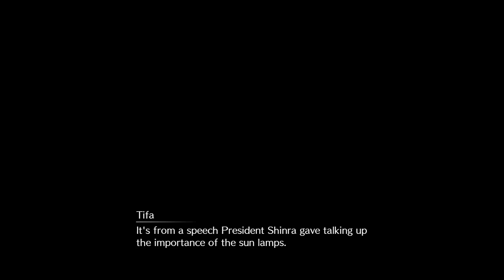Stay Bad - FFVII Remake - Hard Mode Walkthrough - Chapter 6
This is Chapter 6 of our complete hard difficulty playthrough on Final Fantasy VII Remake with the simplest strategy I could think of.

The game has quite a few mechanics that make it easier if you're willing to "git gud" and learn them.  I don't like spending time in menus or figuring out max strats.  I guess you could say I prefer to stay bad, and if you follow this guide, you can too!

LOADOUT:
Cloud - Hard Edge (6 slots) - Lightning-Elemental, HP Up, HP Up, MP Up, MP Up
Supreme Bracer - Healing, Revive, First Strike
Gotterdammerung, Bahamut Summon
Tifa - Metal Knuckles (6 slots) - Lightning-Empty,HP Up, HP Up, MP Up, MP Up
Force Bracelet - Healing-Magnify, Revival, Empty
Champion Belt, Shiva Summon
Barret - EKG Cannon (6 slots) - Lightning-Elemental, HP Up, HP Up, MP Up, MP Up
Chain Bangle - Healing-Empty, Revival, First Strike
Champion Belt, Chocobo Summon

All Materia is Max Level.  All Limit Breaks are set to level 1.

That's all I got, good luck and Stay Bad!

CHAPTERS:
0:00 Loadout
5:48 First Battles
11:48 Lift Puzzle (3 Lamps)
16:15 Second Lamp
19:23 Third Lamp
21:18 "Boss" Battle